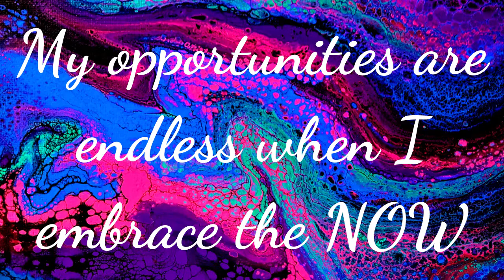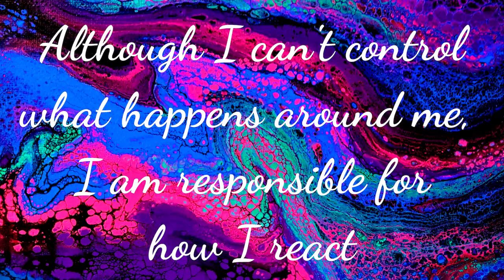Guided Positive Affirmations to Create a Mindset Routine for GREATNESS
If you find yourself stuck in a negative mindset, tune in to these short mantras to get yourself back on track with a daily mindset routine focused on OPPORTUNITY.

Sign up for my super helpful and funsies newsletter, the Abso-Britely Bulletin, by going

Check out my Insta for a glimpse into the daily life of an art-trepreneur

Thanks to Lobo Loco for the beautiful background of heavenly sound! Be sure to check out their work below and support art across all mediums!
Intro: "My Cloud 8"
Affirmation Background: "Another World"

!NEW!

NOTE - I'm no longer doing videos weekly. . . but I AM on my Insta/Facebook page AND in my community nearly every day - so stop by there!